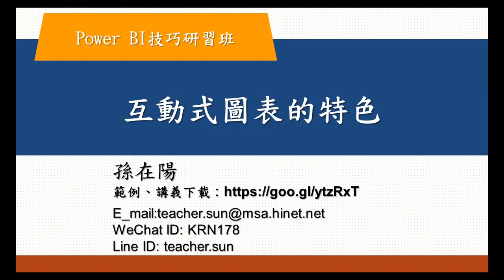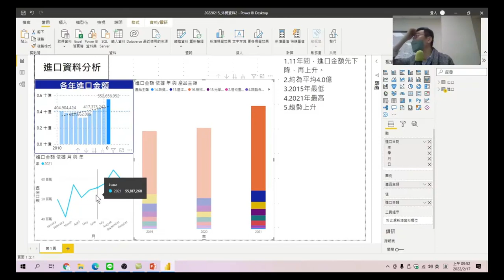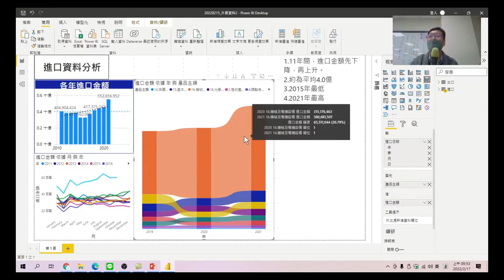Power BI技巧研習班 51 互動式圖表的特色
了解互動式圖表之間的關係。
Power BI技巧研習班-05.視覺化分析。資料分析目的，瞭解資料轉置與樞紐的差別。轉置的使用時機，使用功能操作，不用寫複雜函數，相信人人都可以理解。